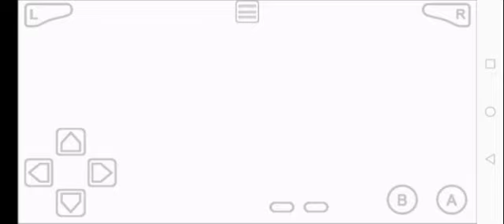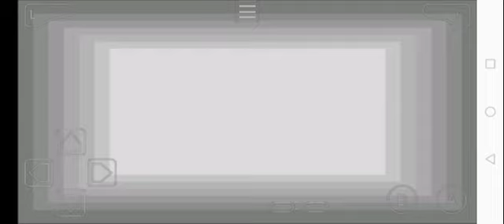Mission 4 A Rift In Space - Palkia Location (Pokemon Unbound GBA Hack Rom)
Location: Dehara City

- A little girl has gone missing in Rift Cave! Find her, and bring her home to her worried parents.